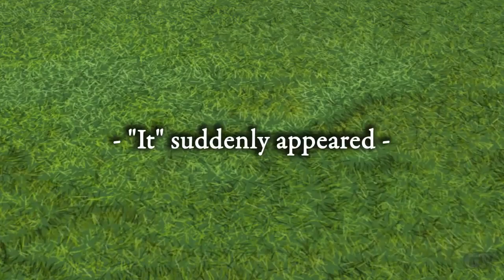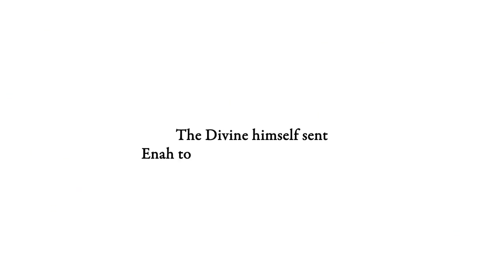Alphadia Genesis 2 Launch trailer